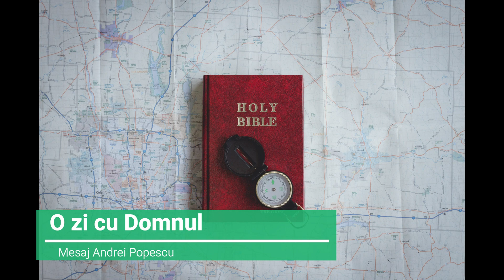O zi cu Domnul - Mesaj Andrei Popescu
Astfel de mesaje biblice sunt sustinute de Andrei Popescu in fiecare saptamana la RVE Sibiu: duminica de la ora 08:00 (live) si miercuri de la ora 22:15 (reluare).